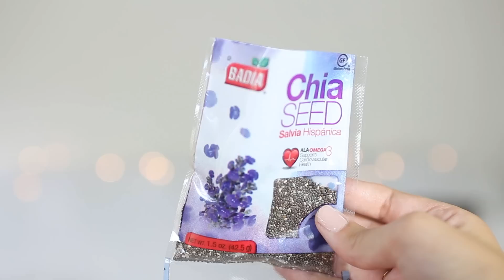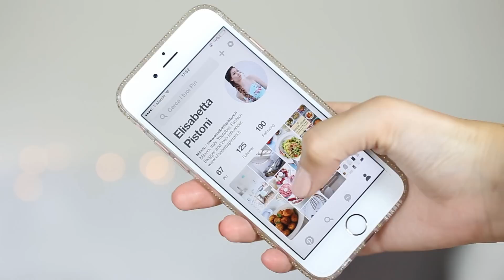Preferiti di Giugno e... UNA NOVITA' SOCIAL!!!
Ciao ragazze! Eccomi tornata con un altro video sui preferiti del mese! Verso la fine vi parlo di una bella novità che spero vi piaccia e vi interessi! Fatemi sapere che ne pensate con un commento!

COSE CITATE:

Aveeno detergente:
sito Aveeno

Aveeno prodotto su Amazon: (ho trovato  solo lo scrub della  stessa linea ma se andate in profumeria o farmacia secondo me trovate il cleanser che ho io, in ogni caso anche lo scrub secondo me è molto buono!)

Semi di chia: li trovate in erboristeria o nei grandi supermercati

App Vsco:
IOS:

LA COLLANA CHE INDOSSO, me lo chiedete da mesi in tutte le salse e su tutti social! Ne avevo presa una da Forever21 che però si è rovinata e ora la ho ricomprata identica su Etsy.com ! Voi andate nel sito italiano Etsy.it
Aiutatemi a diffondere l'informazione perchè lo continuo a ripetere ma ci sono sempre ragazze che magari non lo sanno e io non riesco a rispondere sempre a tutte!:(

Ecco il link! Sono vari venditori, quasi tutte le collane sono fatte in Vietnam e vendono tutti la stessa collana, potete scegliere colore e misura, la mia è oro misura 16!

elisabetta.pist

CONTACT ME FOR BUSINESS ONLY: If you are a make-up or fashion company and you'd like me to try out your products for a video review, giveaway or a make-up tutorial please feel free to contact me at:
♥Acquista una delle mie borse preferite del brand fiorentino Diana&Co
 Utilizza il codice :  elisabettapistonifordiana e avrai uno SCONTO del 30% su QUALSIASI BORSA!

INFORMAZIONI UTILI!
Programma editing: Adobe Premier Pro
Reflex: Canon Eos 700D  con obiettivo Sigma a focale fissa
Videocamera Vlog: Canon G7X e a volte Iphone6s